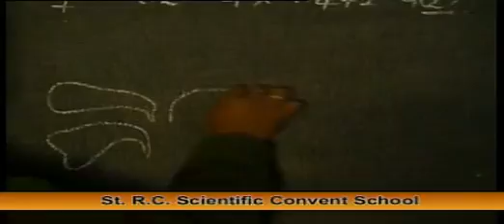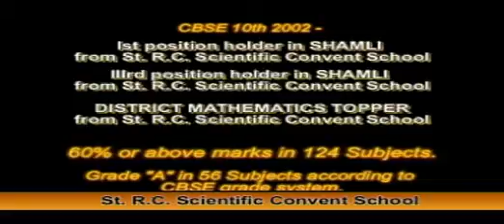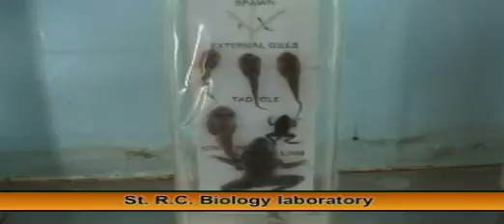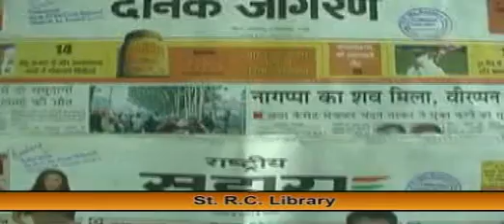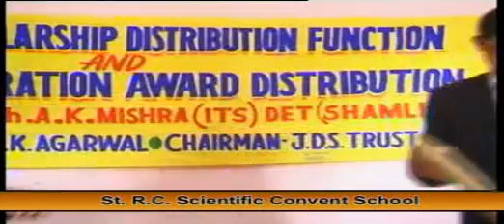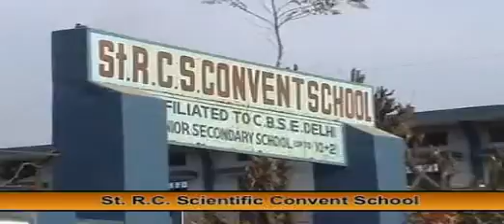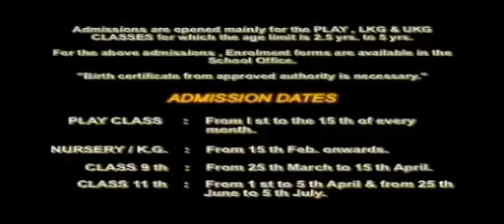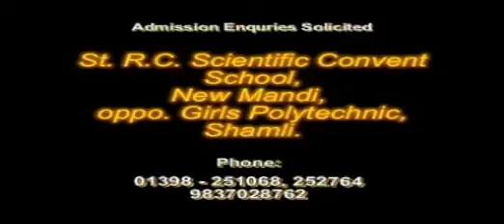St R C School 2